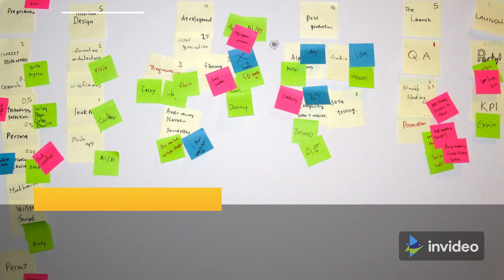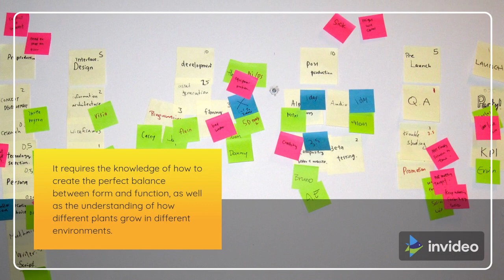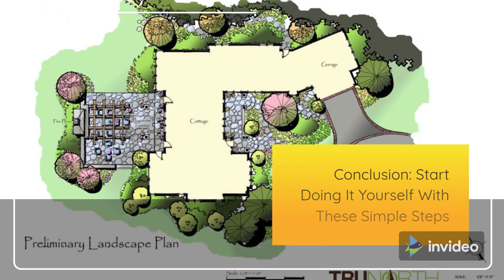ATTENTION: All Home Owners & Aspiring Landscapists!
" How to Liven Up Your Home With Over 7250 Breathtaking Landscaping Designs WITHOUT Hiring Costly Professional Landscape Designers! "

Read on to discover how you can gain instant access to the freshest landscaping ideas & videos that are sure to spice up your home!